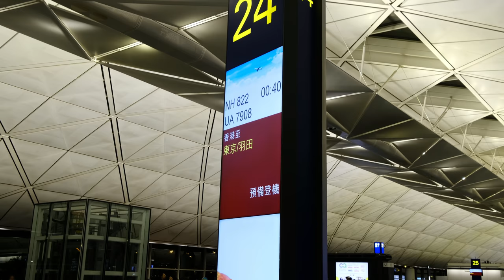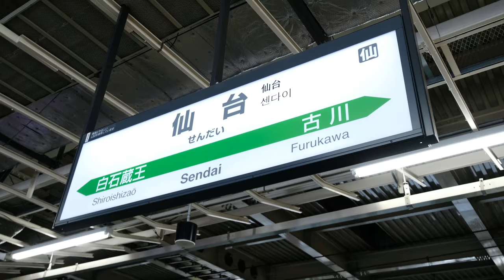2018 Jan Japan Travel Vlog - Hakodate, Aomori, Tokyo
Shot on Fujifilm XT-2 [4K]

●DJ Quads - Let It Snow